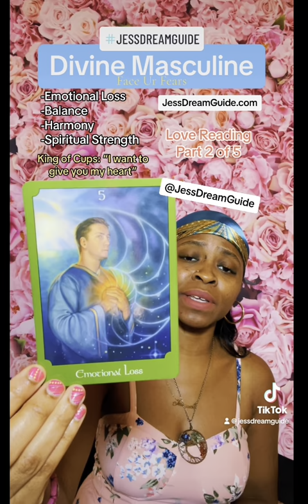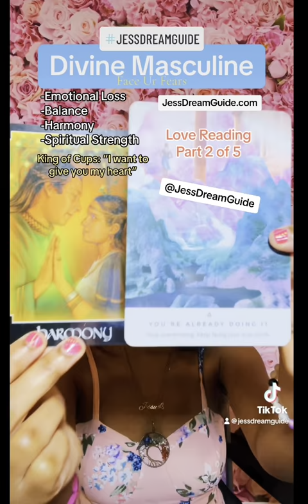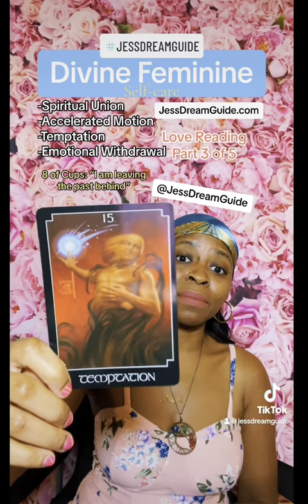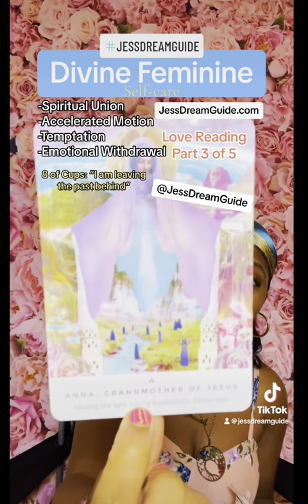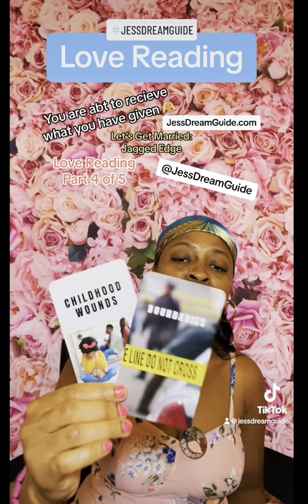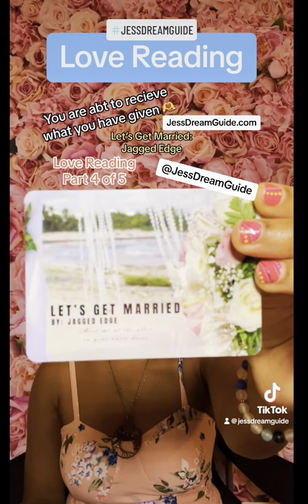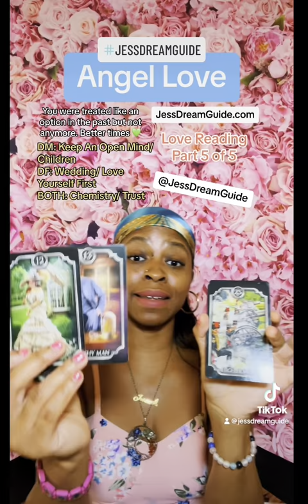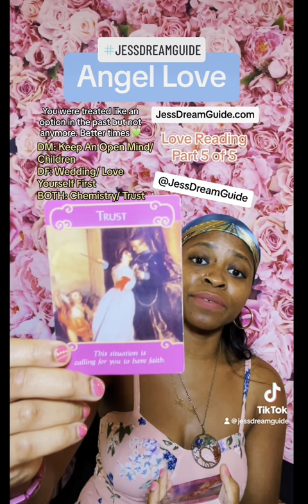FACE UR FEARS 😱/ SUPER FULL MOON IN ARIES 🌕/ REVEAL ILLUSIONS 🤫 Love Reading- September 28, 2023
Live On TikTok only sometimes. very rare